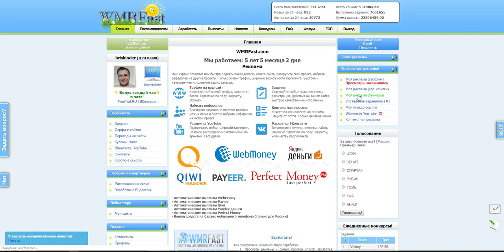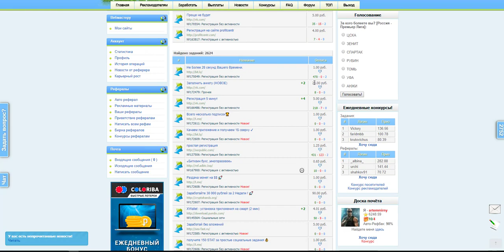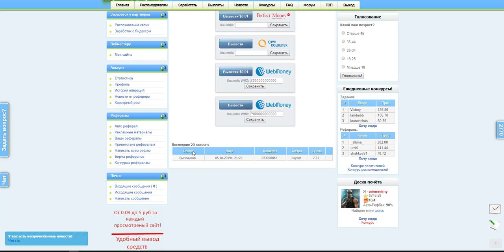Как правильно приглашать в интернете 2 Рекламный трафик для социальных сетей